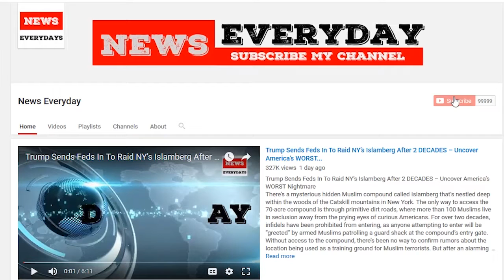Baltimore schools close amid anger over cold classrooms